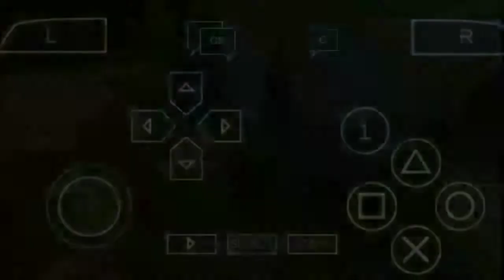HBG Blastion cannon Vs narga nekoth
just playing in my free time.